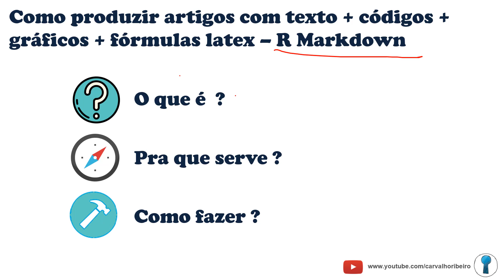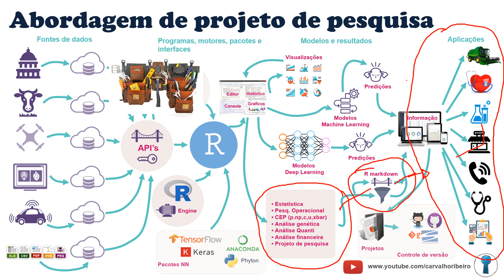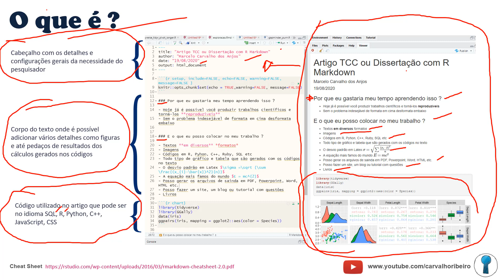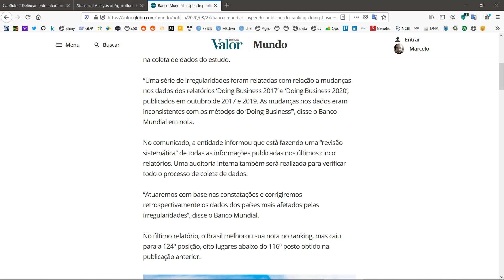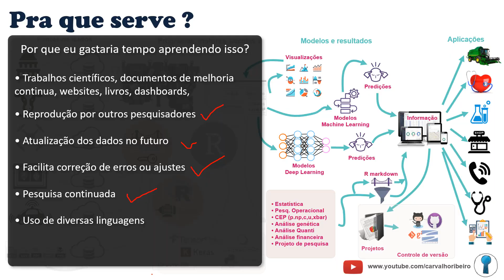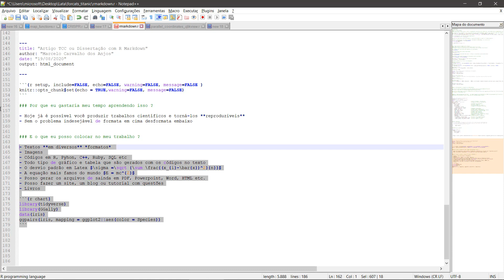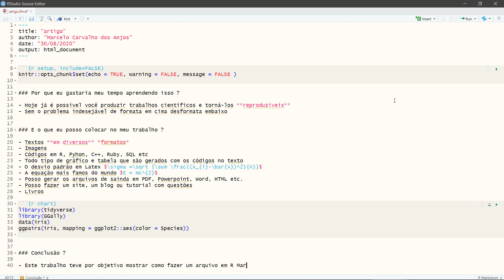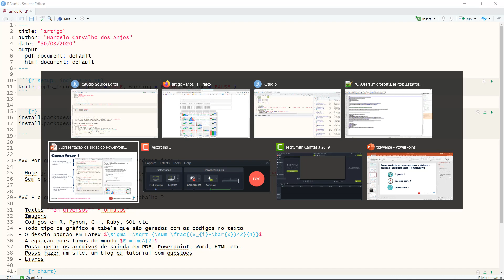Como escrever e publicar documentos reproduzíveis no R - Rmarkdown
Tutorial R | Conteúdo do vídeo
- R Markdown
- Dissertações
- TCC
- Artigos científicos
- Pacotes como tinytex e limarka
- Reprodutibilidade
- Professores citados:
        Walmes Marques Zeviani  - Universidade Federal do Paraná
        Andrew Kniss - University of Wyoming
        Jens Streibig - University of Copenhagen